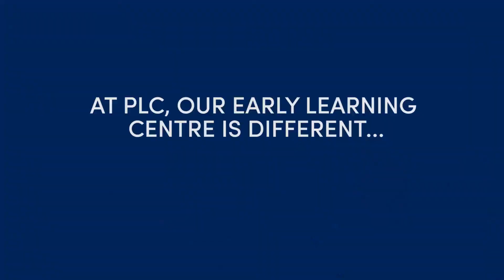Early Learning Centre Open Morning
Find out why our Early Learning Centre is different...

- French and Music every day
- A ‘Wild Space’ education programme run on the banks of the Swan River each week
- Indoor/outdoor classrooms
- International Baccalaureate Primary Years Programme
- Wellbeing included in the teaching curriculum